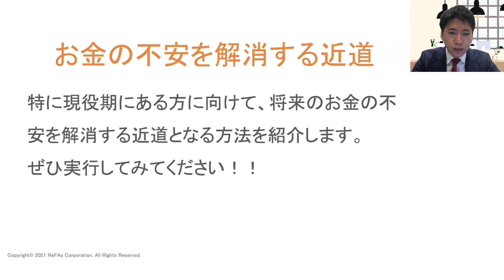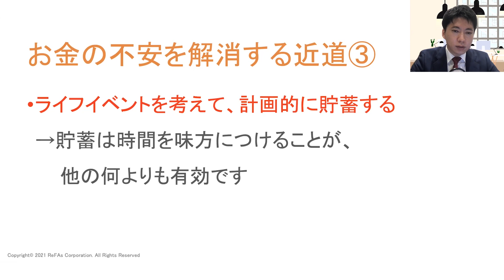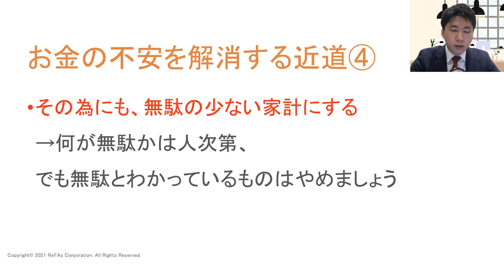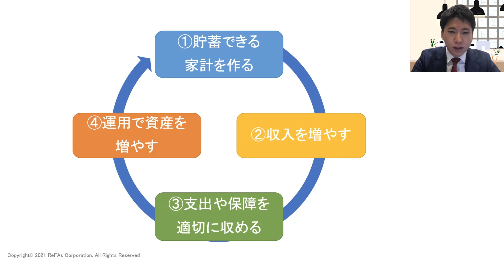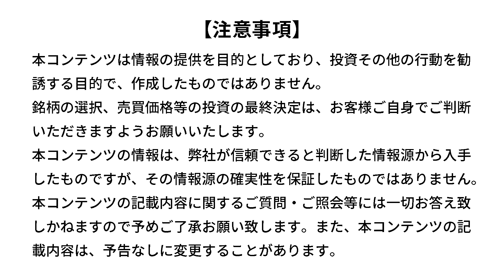【投資】お金の不安を解消する近道（西崎 努氏）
やってはいけないNISA・iDeCoの使い方。実践的資産形成術